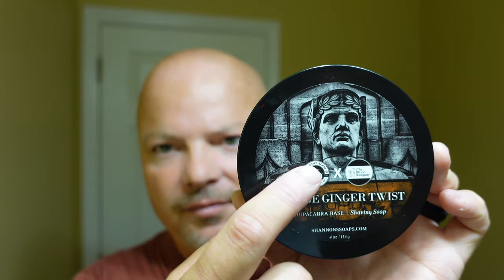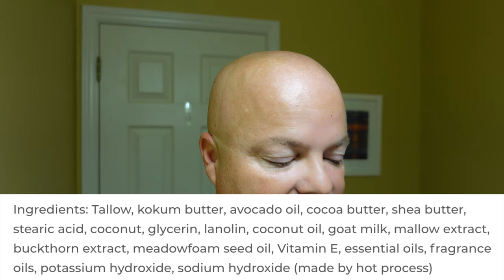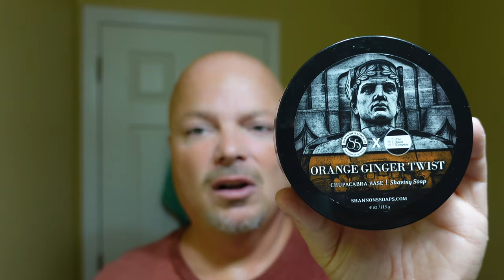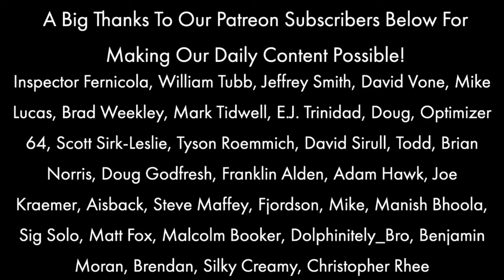Shannon's Orange Ginger Twist | Timeless Slim OC | APShaveco | Friggen Good!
Gillette Nacet Blades
RazoRock Alum
Continuous Mister
Misting Bottles